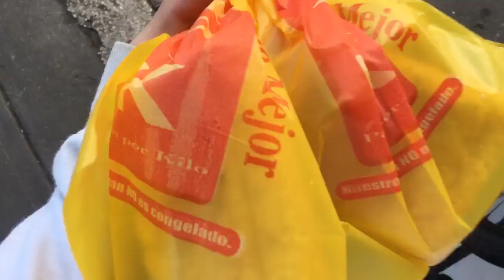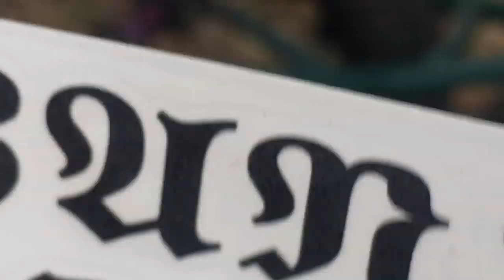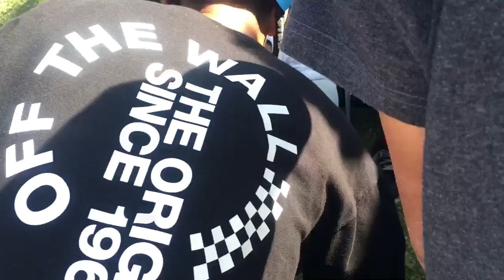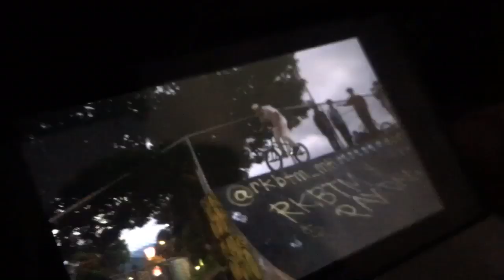BMX - Game of BIKE en Josema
Compañeroooos, ya saben cada vez que se metan a una compe tienen que perder a huevo en la primer ronda o no cuenta! 🤠 nono pero dejándose de varas jaja
Un día super tuanis, que tuvo literal de TODO un poco y por su puesto, más que nada bmx!